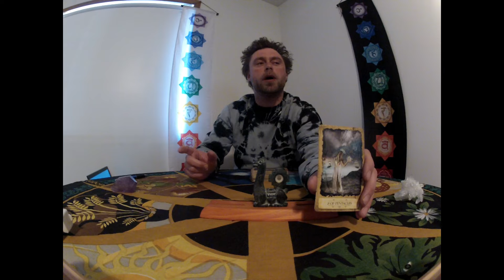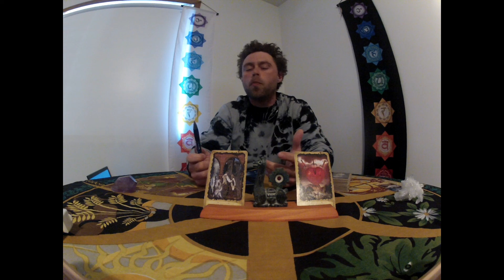Legends of Tarot Friday March 8th 2019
Love and Light. If you're intuit, giver a thumbs.